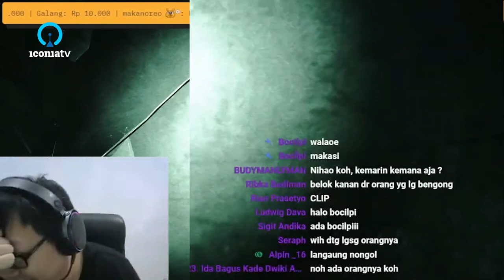Ketika cewek yang dipilih datang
Sumber: 13:25